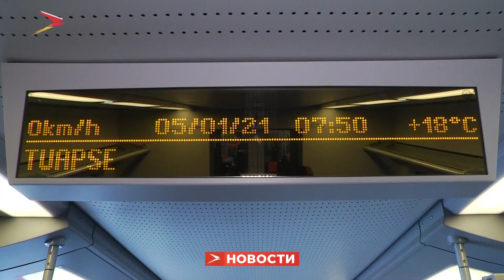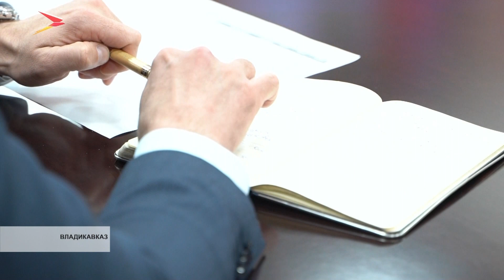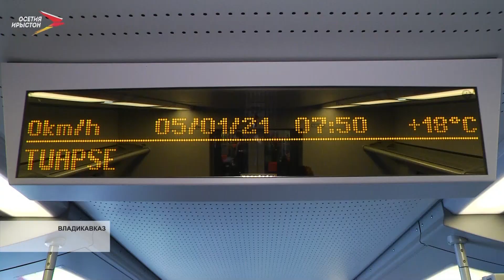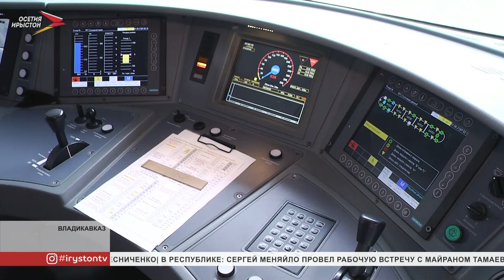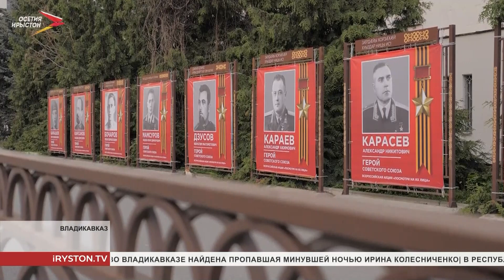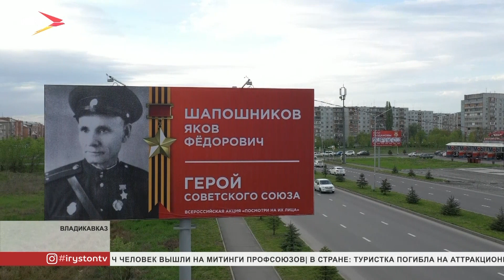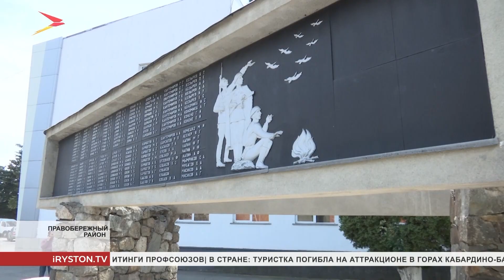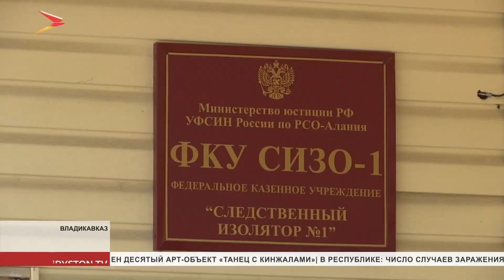Новости Осетии // 2021 / 1 мая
Реализацию и развитие курортного проекта «Мамисон» обсудили по видеоконференцсвязи временно исполняющий обязанности Главы республики Сергей Меняйло и заместитель Председателя Правительства России Юрий Трутнев.

Комфортабельный скоростной поезд «Ласточка» впервые стартовал сегодня в Северной Осетии. Путь следования «Владикавказ – Туапсе» можно будет проехать всего за 10 часов.

В Северной Осетии на баннерах и щитах появились изображения Героев Великой Отечественной войны и Героев Советского Союза. Всего в республике к 9 мая их планируют установить более тысячи.
Мы рядом в:
ok.ru/irystontv